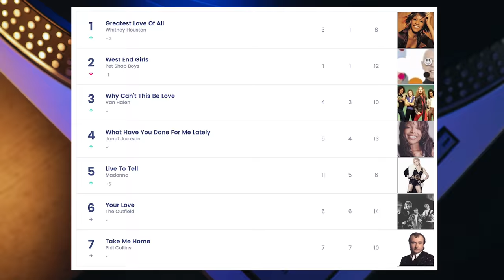I watched The Janet Jackson Documentary, Here's What They DIDN'T Tell You | Professor of Rock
What Have You Done for Me Lately" by Legend, Superstar and in my opinion the Queen of Pop  Miss Jackson to be precise.  Janet Jackson, the opening shot from her multi-platinum pop juggernaut Control, with the Legendary and I mean legendary duo of Jimmy Jam and Terry Lewis as co-producers and co-writers. It was a recipe for pop perfection.  The story of this 1986 #4 hit is told be Jimmy Jam.

- Control LP
- The Velvet Rop
- Rhythm Nation
- Janet Jackson Shirt
- 100 Best Selling Albums
- Ultimate History of 80s Teen Movie
- 80s to 90s VHS Video Cover Art

Honorary Producers

Christina Eckart, Mark & Suzanne Percy

Hey Music Junkies, Professor of Rock , always here to celebrate the greatest artists and songs of all time; Join our community to travel back in time daily with us to the greatest era, the rock era by subscribing below.  Alright let's step into the time machine again and set the circuits for May 17th 1986.  In this week the King of Ballet Mikhail Baryshnikov, who defected from the Soviet Union years before, became a U.S. Citizen.

 Even better the top 7 song on the billboard hot 100 are as follows:  Take Me Home by Phil Collins at #7, Your Love by the Outfield at #6, Live to Tell by Madonna at 5  What Have You done For Me Lately at 4, Why Can't This Be Love by Van Halen , West End Girls by the Pet shop Boys at the 2 spot and The Greatest Love of All by Whitney Houston at #1.  I look at that top 7 and am absolutely awe struck.  Every one of those songs are pretty classic.  When is the last time the world has seen something like that in the top 40?  The 80s were just phenomenal. Look at the variety, all genres represented.  All incredible artists that still resonate today .  It's actually pretty mind boggling when you really think about it  Today we go in depth on one of the songs in that heavenly 7.   I wear this shirt again in tribute:

In the 80s and 90s she was almost unrivaled pop wise. This song is a great example of that. It has like four different melodies and each one could be a hit song by itself.  I mean think about the bridge:   It's Just as strong as the Chorus. The song received a nomination for Best Rhythm & Blues Song at the 1987 Grammy Awards. As mentioned  the song peaked at #4 on the hot 100 here in the US and crossed many genres, as it hit #1 on the R&B charts, as well as #2 on Dance Club songs, Outside America it hit #1 in the Netherlands and hit the top ten in Germany, Switzerland and the UK.  The music video was also very iconic, directed by Brian Jones and Piers Ashworth and choreographed by future star Paula Abdul who is also in the video:     This is an undeniable pop classic.  I love Janet's vocals on this      And her take no bs attitude tough talk:

I was extremely fortunate to talk with Jimmy Jam about this album and song here its the story of the song straight from him.  If you go to the Zenni link below you can customize your own glasses, for a price not much more that a vinyl record and have them shipped to your door. Check it out.  Here is Jimmy Jam.